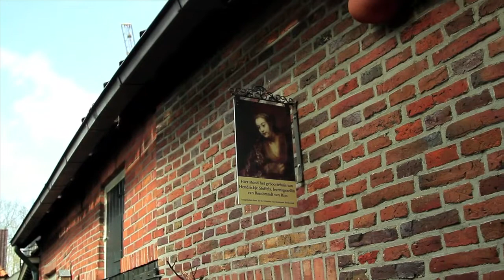Hendrickje Stoffels en Rembrandt van Rijn in Bredevoort | ErfgoedAalten.nl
Was Rembrandt van Rijn ooit in het Achterhoekse Bredevoort? Bij zijn schoonouders op bezoek? We weten alleen dat zijn vriendin Hendrikje Stoffels er vandaan kwam. We horen haar verhaal.
- Fietsroutes en een rondleiding door Hendrikje in het middeleeuwse stadje Bredevoort

Wandelen en fietsen door de pittoreske Achterhoek? Neem een cultuur-historisch route langs de mooiste plekjes en monumenten! QR codes op de informatieborden laten een filmpje zien van het gebied of monument.